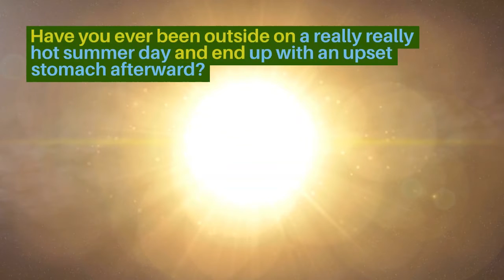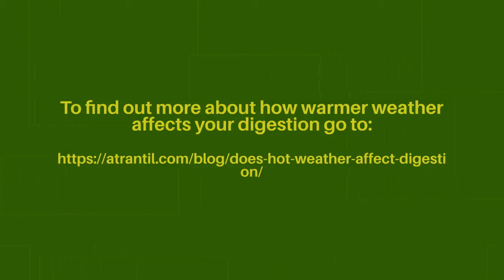Does Hot Weather Affect Digestion?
Have you ever been outside on a really really hot summer day and end up with an upset stomach afterward? If you wondered if there was a correlation between the rising heat and your upset stomach, there definitely is.

Atrantil!

Atrantil™ is a digestive supplement providing relief from bloating, abdominal discomfort, and change in bowel habits.